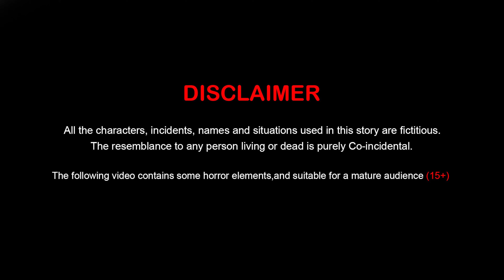چالاک مچھوارہ | Chalak Machwara | Moral Stories in Urdu | Urdu Kahaniya